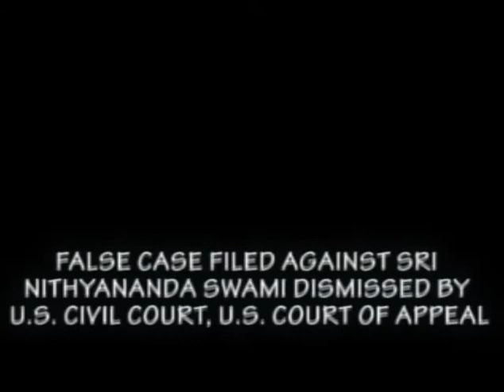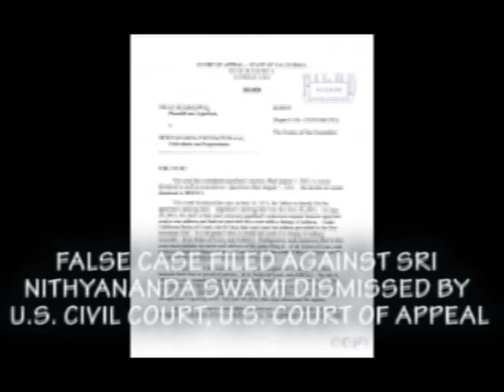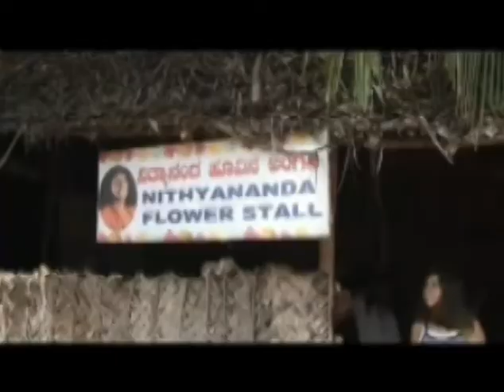10 September Nithyananda TV News 2013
The World's largest celebrated festival - Ganesha Chathurthi from Los Angeles and Hyderabad Nithyananda Ashrams and Paduka pooja at Chengam centre
FALSE CASE FILED AGAINST SRI NITHYANANDA SWAMI DISMISSED BY U.S. CIVIL COURT AND U.S. COURT OF APPEAL
Nithyananda Gurukul Kids and eNGenius Program